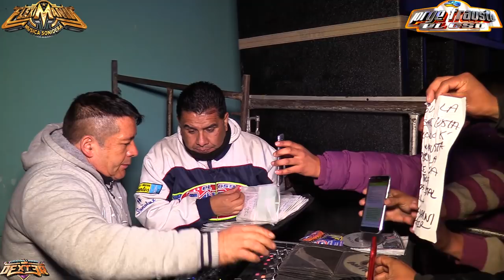ERES UNA NIÑA MENTIROSA - JORGE FRAUSTO EL OSO - SAN FRANCISCO TETLANOHCAN - NIÑOS PEREA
Eres Una Niña Mentirosa El Nuevo Exito De Grupo Majezza Y Jorge Frausto El Oso Candela Video Sonidero Full HD En Vivo En San Francisco Tetlanohcan ORG NIÑOS PEREA COMPARTE !!!